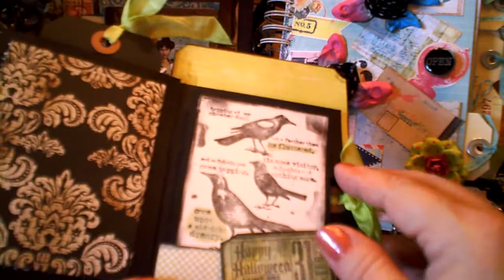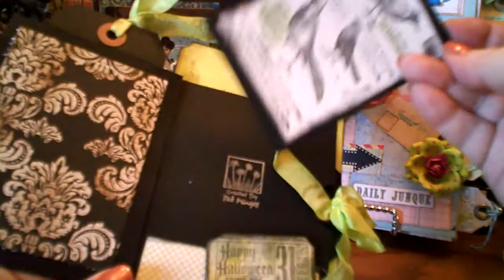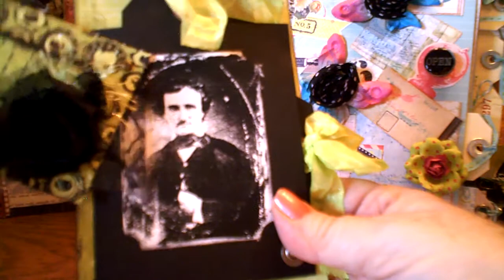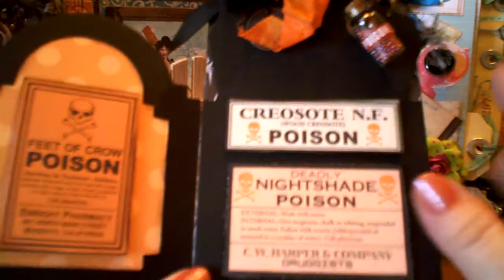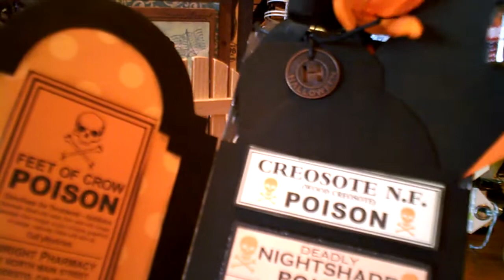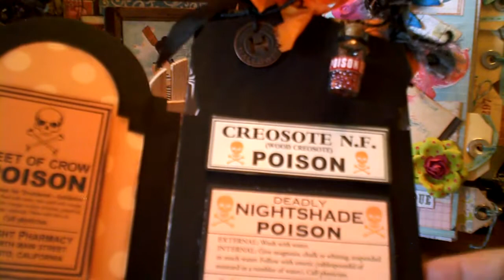Halloween Tags and a "Spooky" Dangle Charm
Vintage Halloween Tag, Halloween Tag, Spooky Halloween Charm  Here is a link to "The Raven"